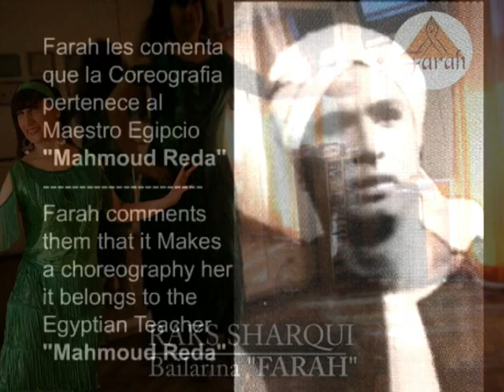Ensayo de Farah bailando Raks Sharqui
En esta oportunidad, Farah esta ensayando una Danza llamada "Raks Sharqui" en su Estudio de Danzas Clàsicas y danzas Àrabes "Farah". Nota: la Coreografia es del Maestro egipcio "Mahmoud Reda".
This time, Farah is rehearsing a dance called "Raks Sharqi" in his study of classical dances and belly dance "Farah". Note: Master Choreography is the Egyptian "Mahmoud Reda"